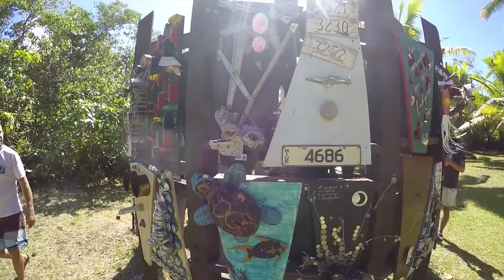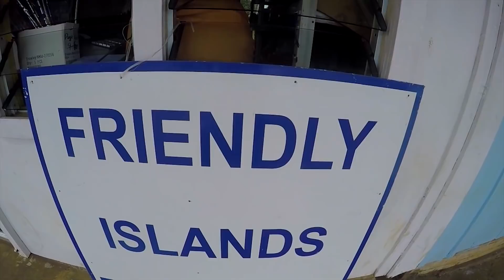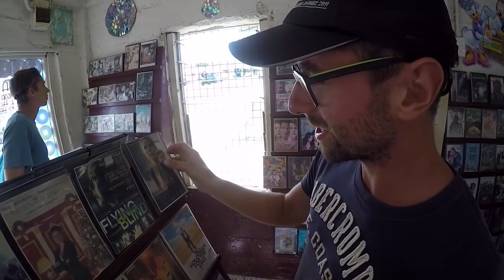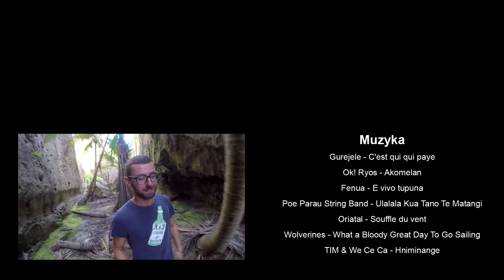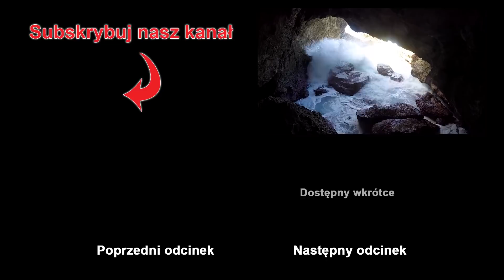#57 Autostopem Dookoła Świata - Niue i Tonga - ostatnie królestwo na Pacyfiku